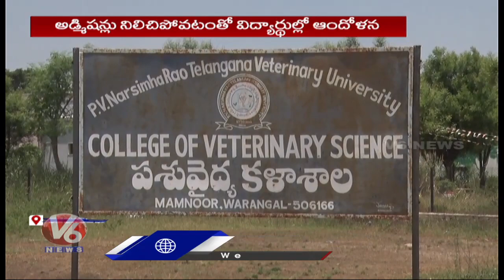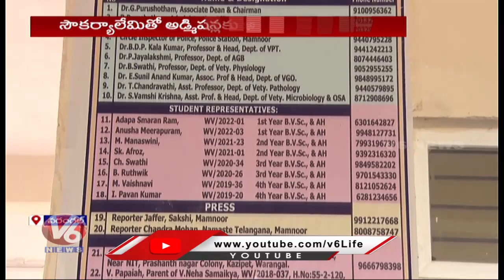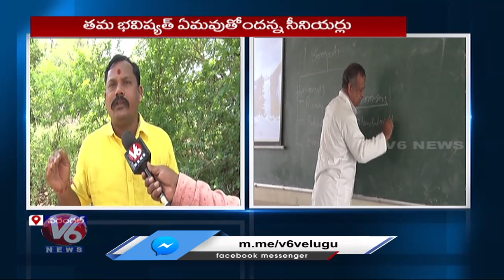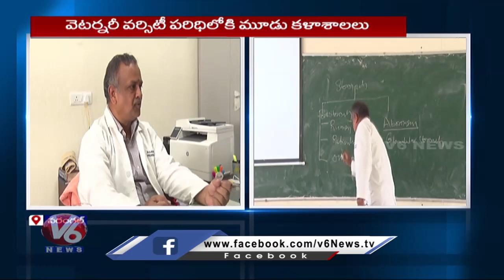No Admissions In P V Narsimha Rao Veterinary University Due To Lack Of Basic Facilities | V6 News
No Admissions In P V  Narsimha Rao  Telangana Veterinary University Due To Lack Of Basic Facilities | Warangal | V6 News